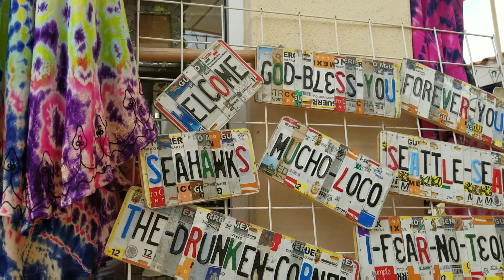Divas lo que compre en Los Cabos super bonito😍😍😄😊